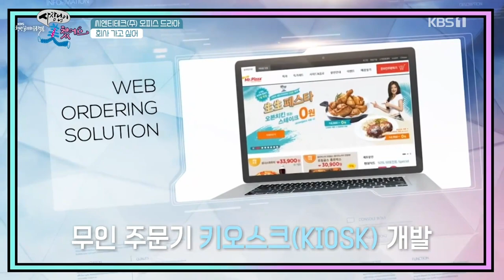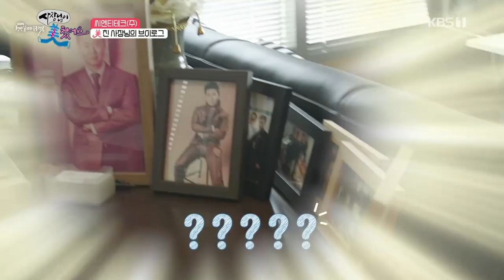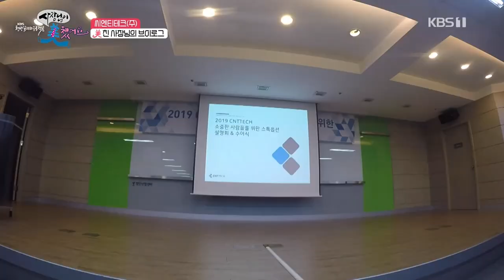KBS '사장님이 미쳤어요(씨엔티테크)'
외식 주문 중개 플랫폼 운영 및 액셀러레이터 투자 전문기업 씨엔티테크
서로 직급을 부르지 않고 영어 이름을 부르며 수평적인 모습을 보여주는 것부터, 여성 직원의 비율이 높아 자율근무제가 실행되기도 한다. 교육, 휴가, 동아리 활동 등 대기업 이상의 복지혜택이 다양하게 운영되고 있다.